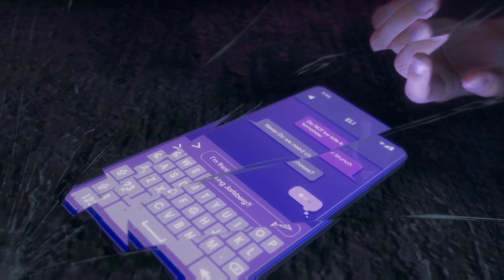Saints row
More Saints Row fun